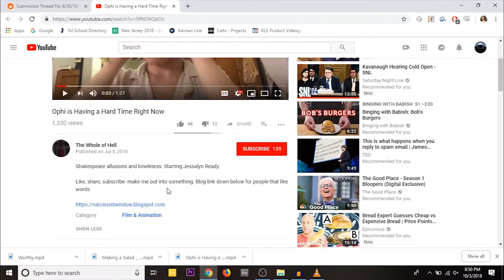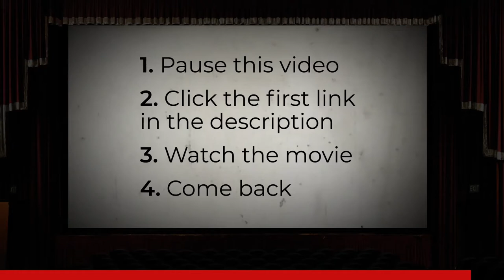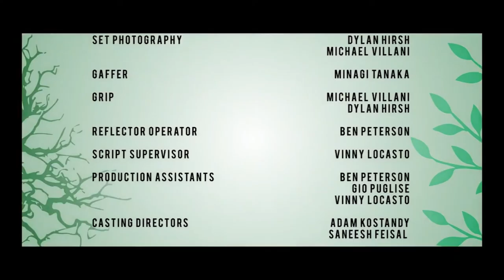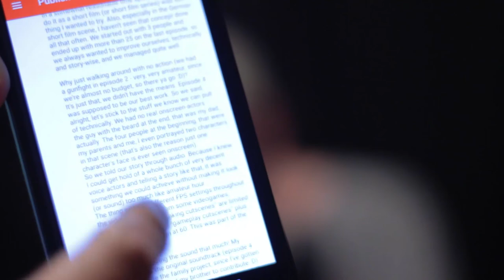Short Film Round Up | Ophi is Having a Hard Time Right Now | Making a Salad | Worthy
Welcome to our short film review show!

If you have a short film you'd like us to cover feel free to submit it over on our subreddit